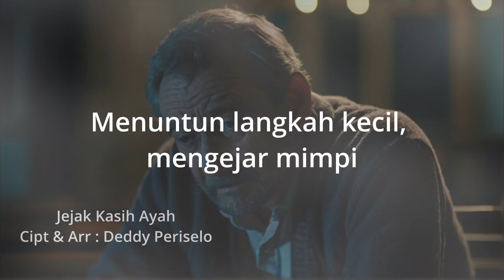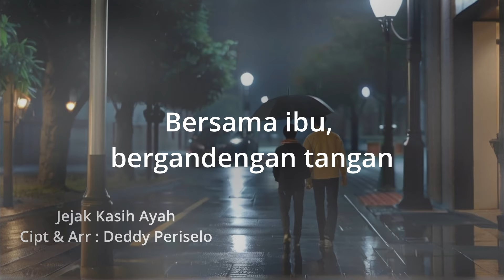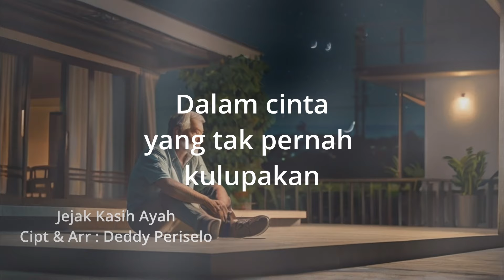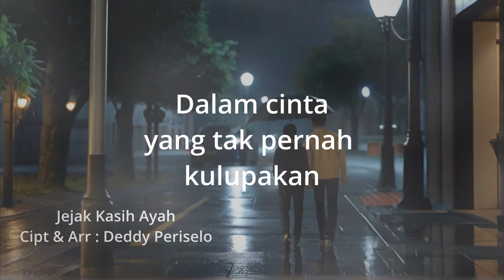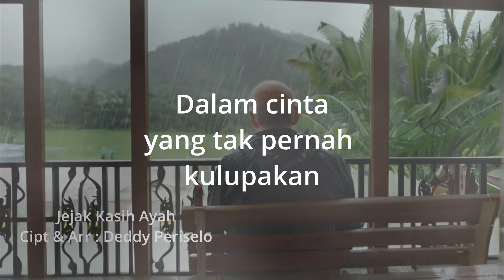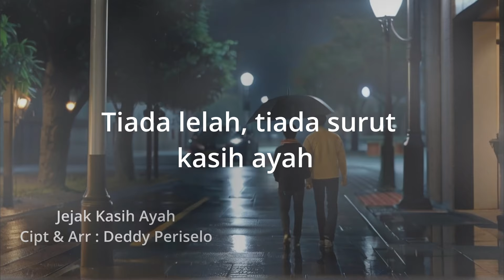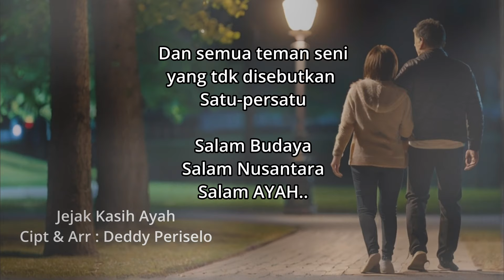Jejak Kasih Ayah - Cipt Deddy Periselo (Dudheq) - (Official Musik & Video) - Lagu Ayah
Jejak Kasih Ayah

Verse 1:
Di malam sunyi dan gelap
Langkahnya tegar, berjuang demi masa depan
Menuntun langkah kecil, mengejar mimpi
Satu keluarga, satu cinta yang suci

Verse 2:
Dalam ketegasan, ayah membimbing
Disiplin kasih, tiada terpisah
Bersama ibu, bergandengan tangan
Menjadi pilar, menghadapi badai bersama

Reff:
Di dalam peluk dan kasih Mu
Terukir kisah perjuangan yang abadi
Tiada lelah, tiada surut kasih ayah
Dalam cinta yang tak pernah kulupakan

Outro:
Terima kasih, ayahku (kakekku) tercinta
Engkau pahlawan di hati kami
Meski air mata basahi pipi
Cintamu tetap abadi
di hati kami
Ku ucapkan

Reff:
Di dalam peluk kasih ayah
Terukir kisah perjuangan abadi
Tiada lelah, tiada surut ayah
Dalam cinta yang takkan pernah terlupa